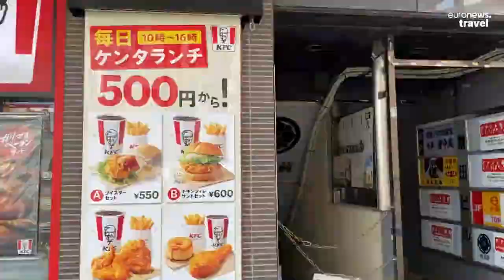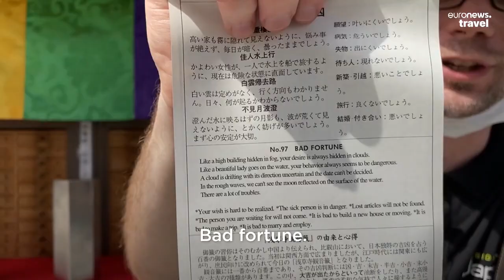Wishing you were at the Olympics? Explore Tokyo with this sped-up walking tour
Explore Kyoto, Osaka, Nara and Tokyo with these tours led by expats and held on Zoom